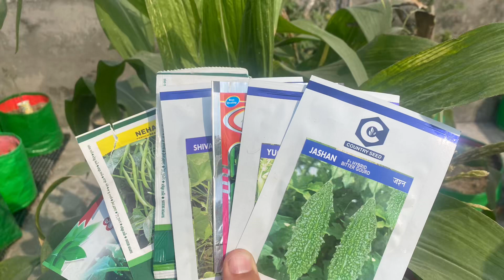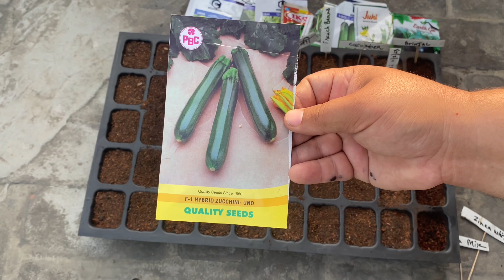How and which summer season plants I am planning these summers ?